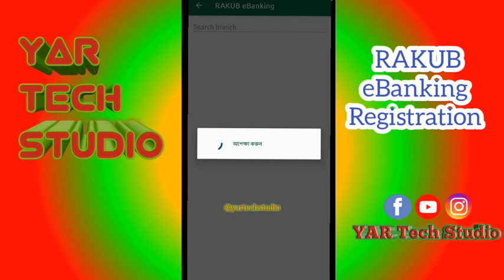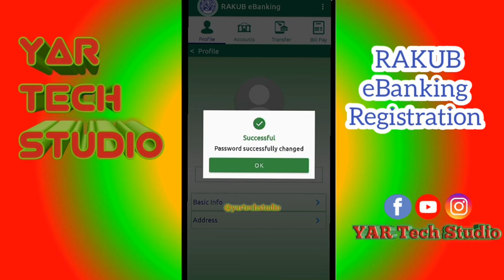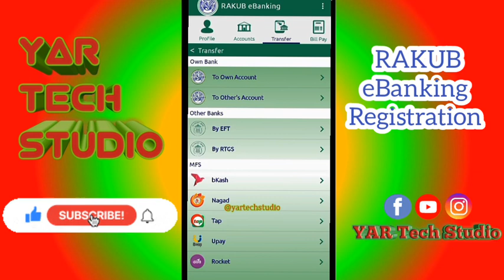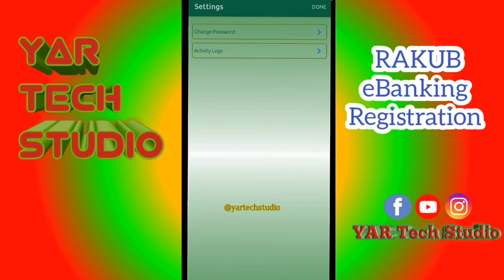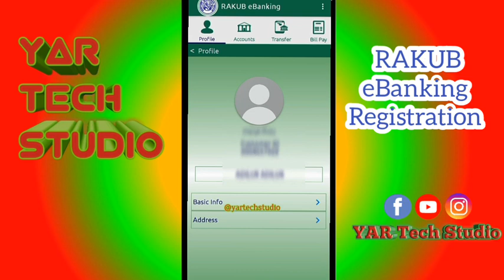Rakub eBanking | রাজশাহী কৃষি উন্নয়ন ব্যাংকের ইন্টারনেট ব্যাংকিং রেজিষ্ট্রেশন করার নিয়ম | ibanking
রাজশাহী কৃষি উন্নয়ন ব্যাংকের ইন্টারনেট ব্যাংকিং রেজিষ্ট্রেশন করুন Rakub eBanking অ্যাপে, ইন্টারনেট ব্যাংকিং রেজিষ্ট্রেশন করার জন্য RAKUB eBanking অ্যাপে আপনার ব্যাংকিং তথ্য দিয়ে রেজিষ্ট্রেশন সম্পন্ন করতে হবে।